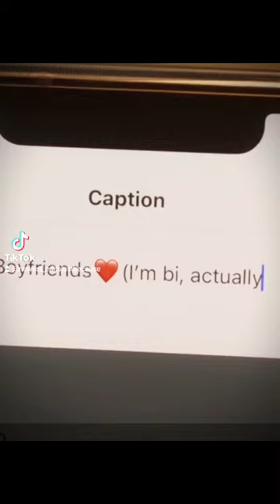Song needs a comeback